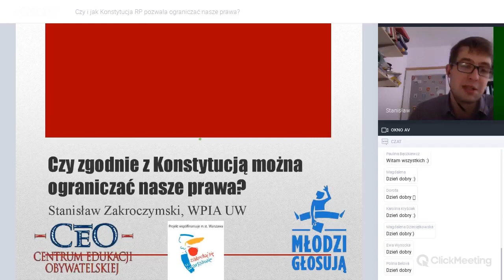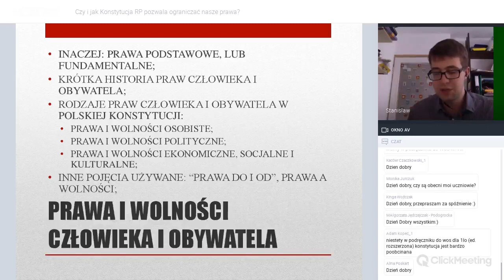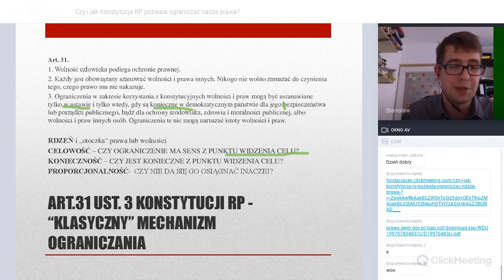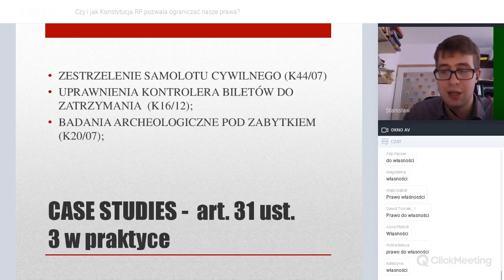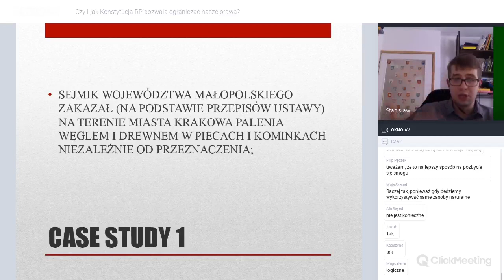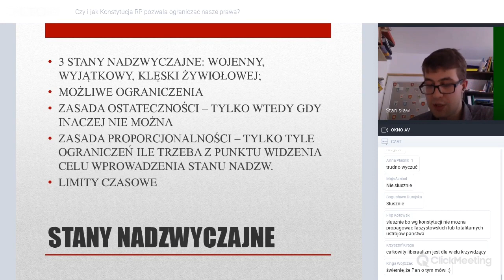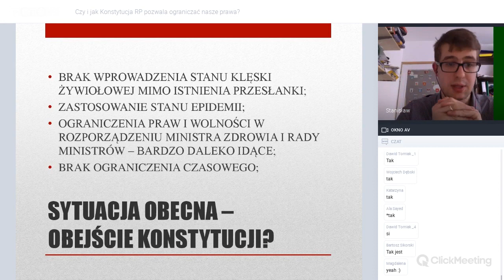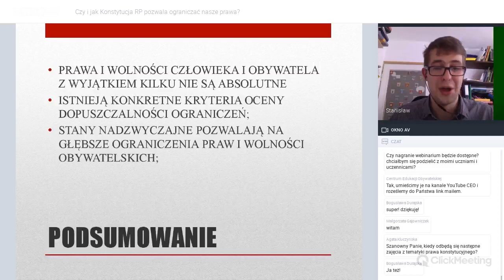Czy i jak Konstytucja RP pozwala ograniczać nasze prawa?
Zapraszamy do obejrzenia webinara prowadzonego przez prawnika i historyka Stanisława Zakroczymskiego. Całość odbyła się w dniu 8 kwietnia 2020 r. i była skierowana zarówno do nauczycieli, jak i do uczniów.

Organizatorzy: CEO, program "Młodzi głosują".